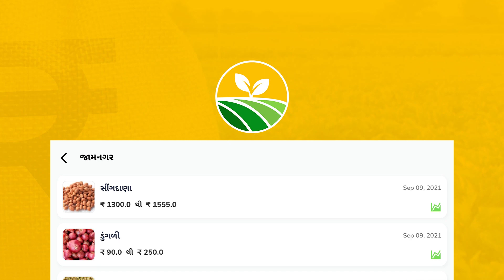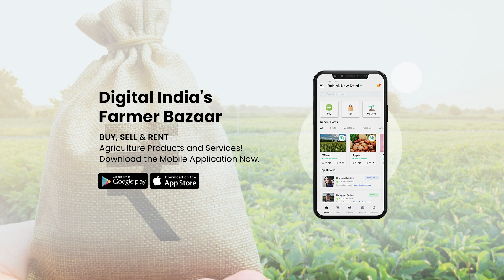09.09.2021 Jamnagar Mandi Bhav | Jamnagar APMC Rates | જામનગર મંડી ભાવ | આજના જામનગર બજાર ભાવ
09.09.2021 Commodity price | આજના બજાર ભાવ | જામનગર APMC ના ભાવ